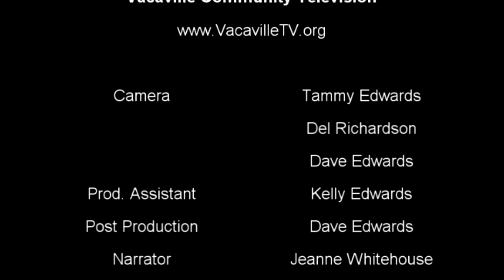Free Enterprise Society Rally -- Sam Paredes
Come learn and be motivated at the Free Enterprise Society's Tax Freedom Rally in Sacramento, California.  In this lecture, Sam Paredes, who has been working with Gun Owners of California for over 30 years and has been its Executive Director for the past 10 years, speaks about the gains make in preserving gun rights in California and the USA.